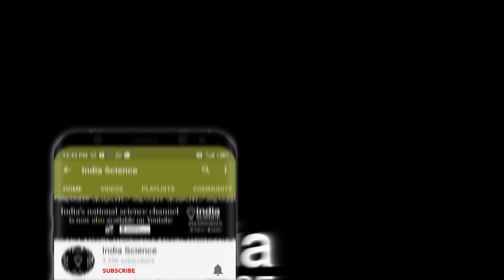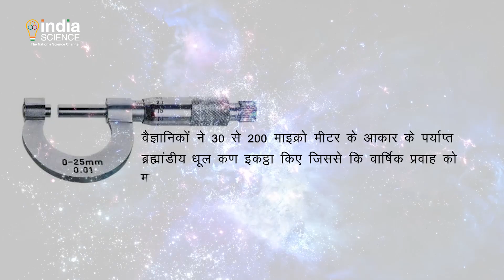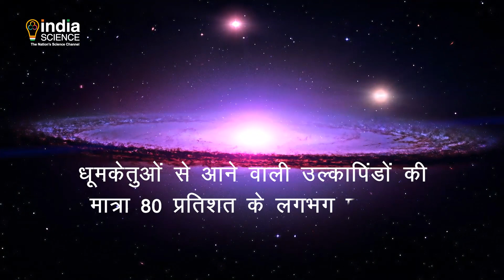Space Dust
इस अंक में जानिए  क्या है धरती पर गिरने वाला ब्रह्मांडीय धूल ?